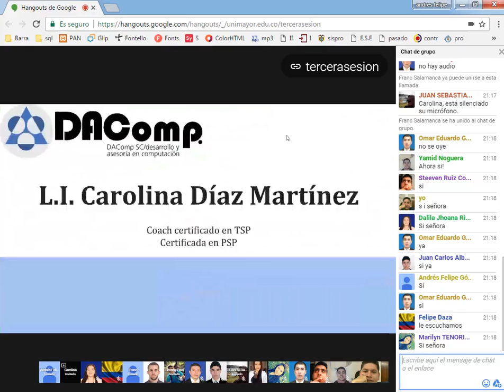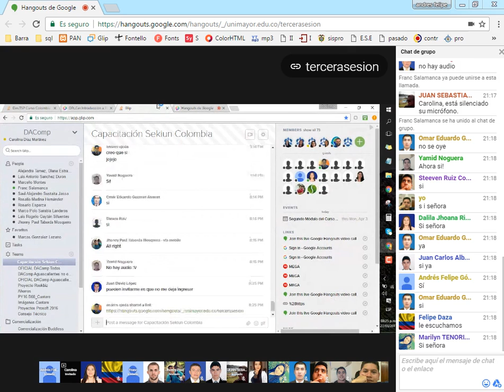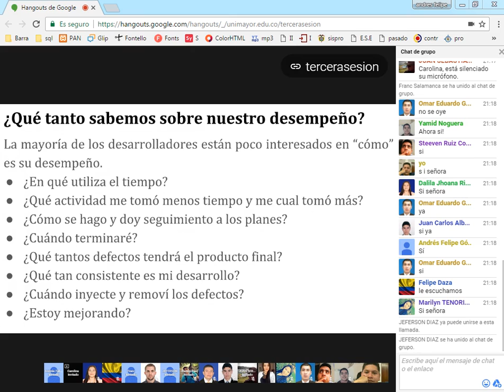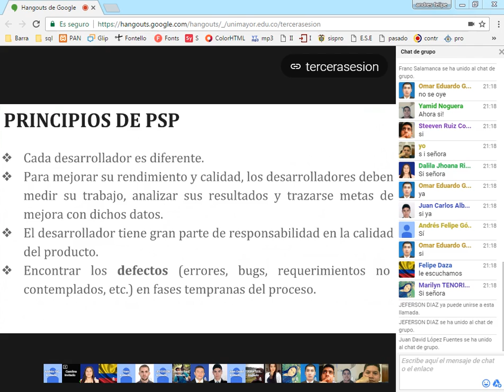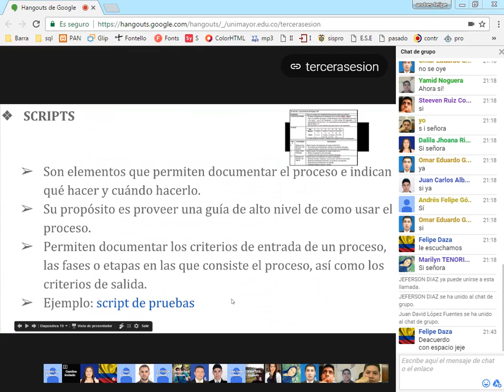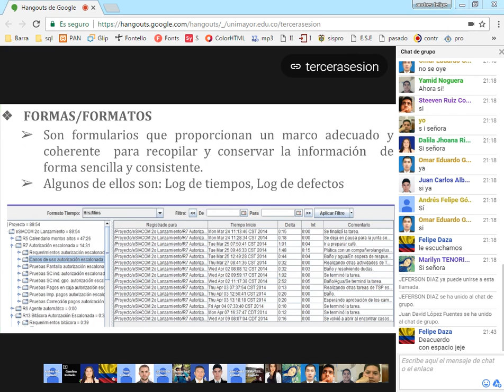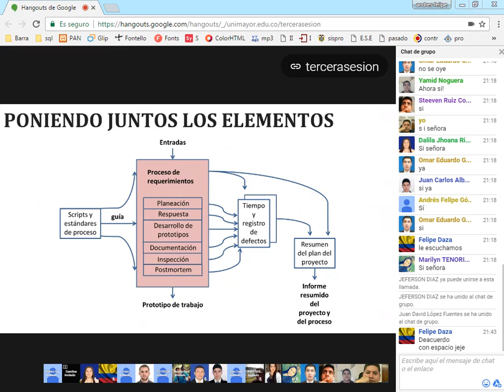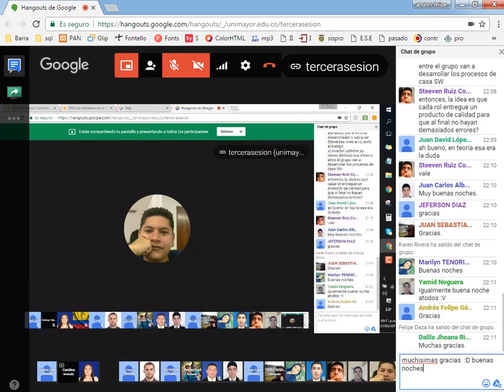Curso Propedéutico, Módulo II.1 Personal Software Process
Carolina Díaz Martínez de DAComp S.C. nos habla del proceso personal de software, para asegurar la calidad.

Caro es full coach certificada de TSP/PSP, por el Instituto CMMi.